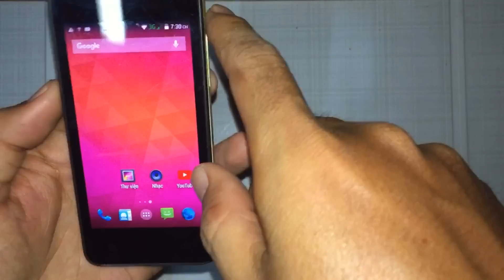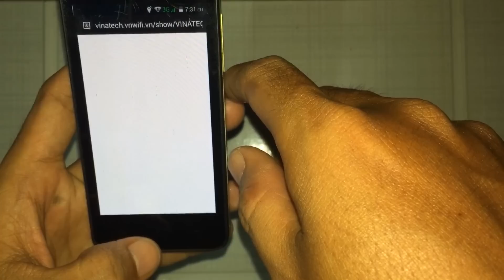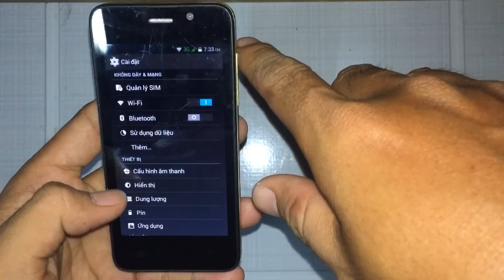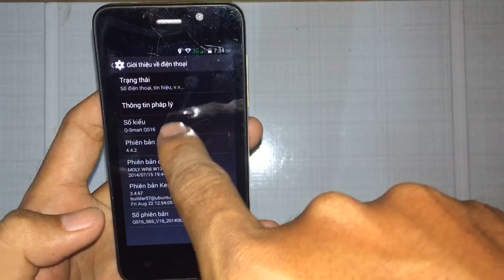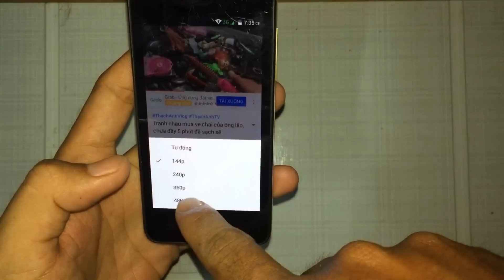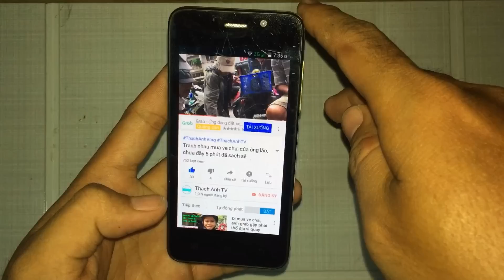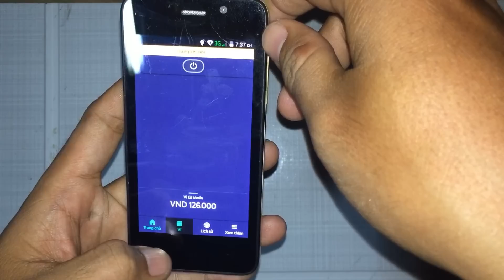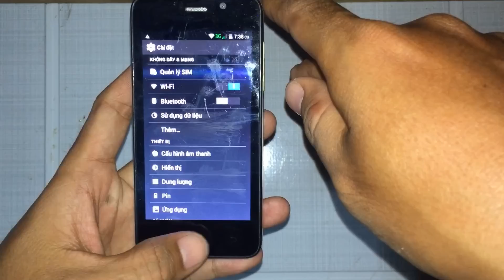Cầm 100k mua điện thoại ve chai, mặt cả bỏ đi hốt được hàng giá hời